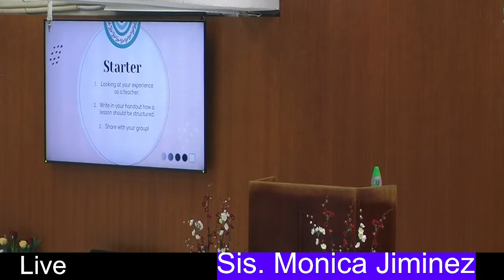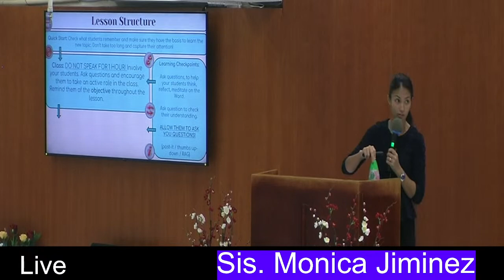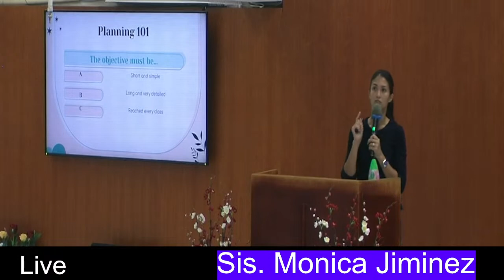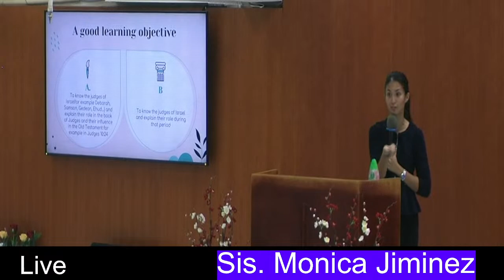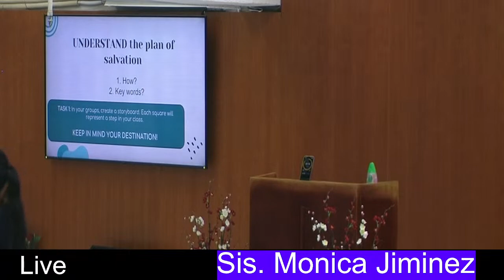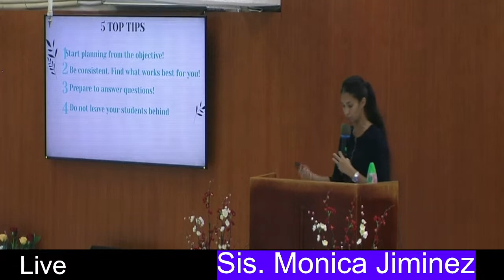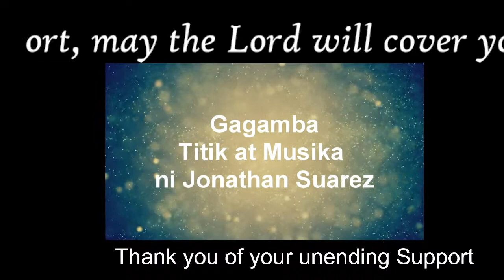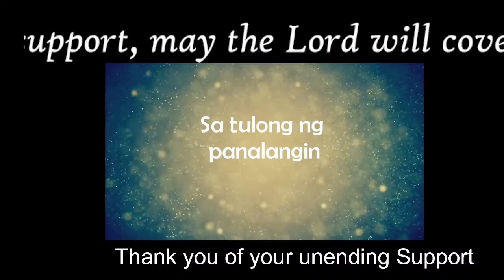Teachers Congress / Sis. Monica Jiminez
Teachers Congress / Monica Jiminez

In Jesus name Baptism
Holy Ghost Filled Rapture ready church